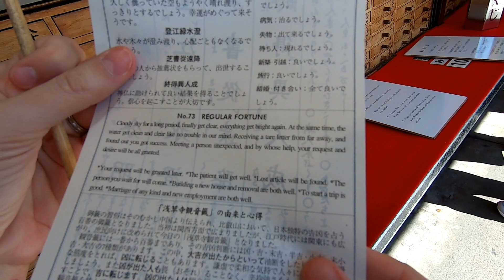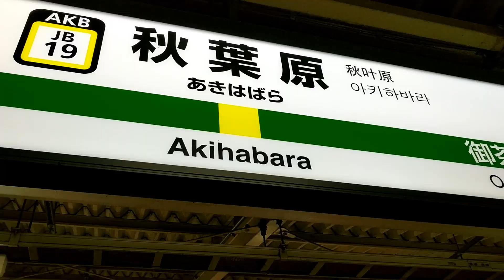Japan: Tour of Tokyo, part 1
We had been looking forward to this trip for more than a year since we booked it. Big thank you to Gate1 Travel for the tour around Tokyo! On our first full day we went to Zojoji Temple, Meiji Jingu, Imperial Palace, Asakusa, Sonso-ji, Ginza, Shinjuku, and Akihabara.

Licensed to YouTube by: AEI (on behalf of NCS); Featherstone Music (publishing), ASCAP, LatinAutor, and 9 Music Rights Societies